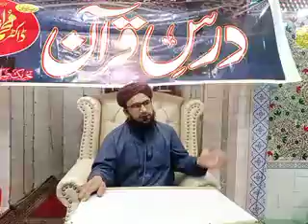Ghaza Badar aur Hazrat Ayesha Saddiqa RA || Dars Quran 17 Ramzan Mubarik || HabibUllahSialvi || Like